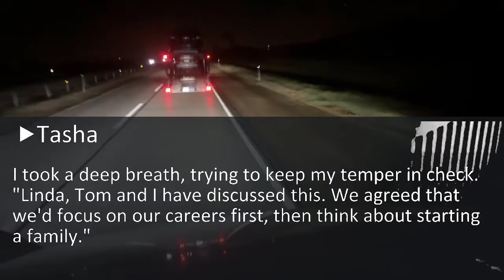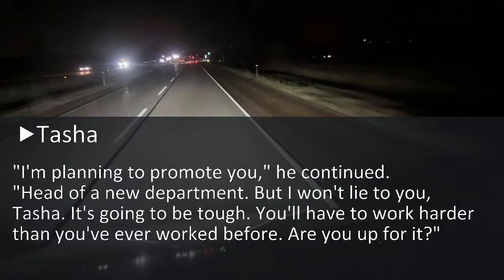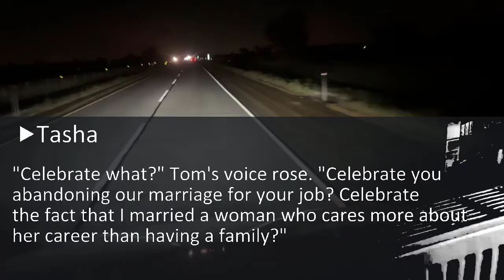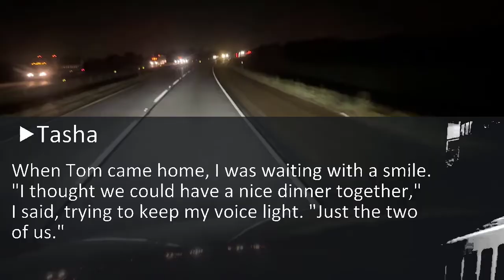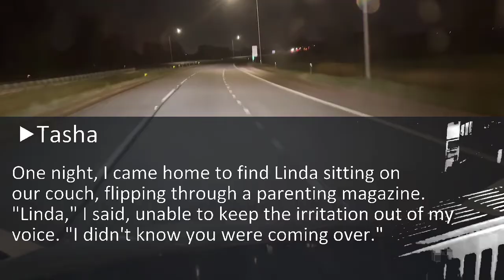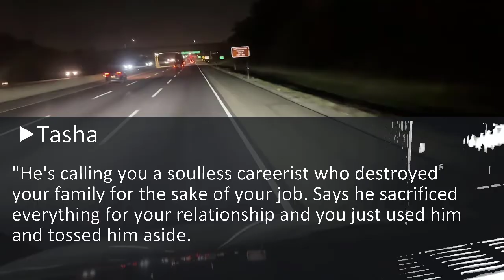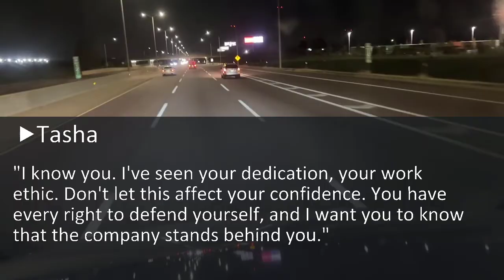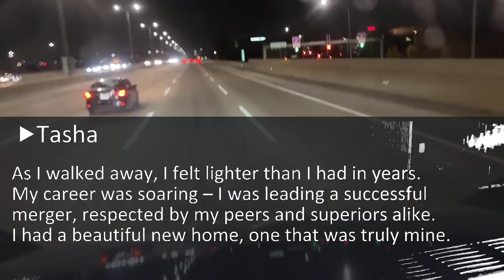My Husband And His Mother Demanded I Quit My Job For The Family And Children...